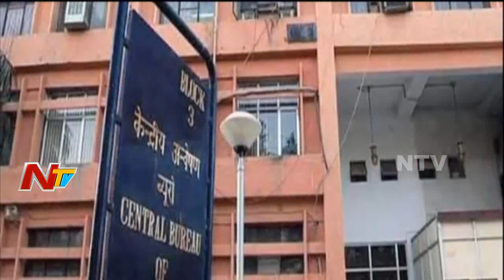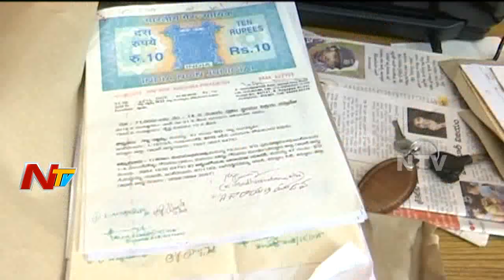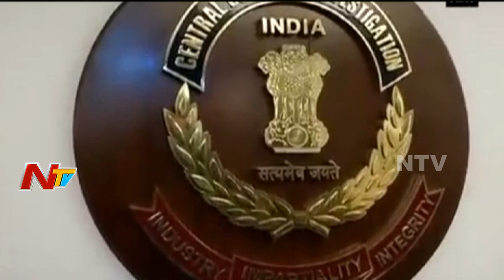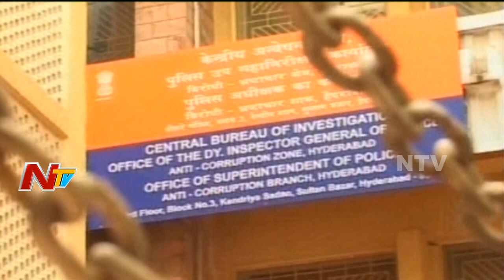Chandrababu action against CBI to have negative Impact on Center-State Relations? | NTV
ChandrababuNaidu Decision against CBI to ruin the Center-State relations. Chandrababu Naidu has withdrawn the general consent given by his government to the Central Bureau of Investigation (CBI) to undertake operations in his state and CBI now cannot take any action on the AP People without prior Information, now CBI will have to seek permission from the state government every time it wants to undertake an search or raid, unless it arms itself with an order from a high court or the Supreme Court .